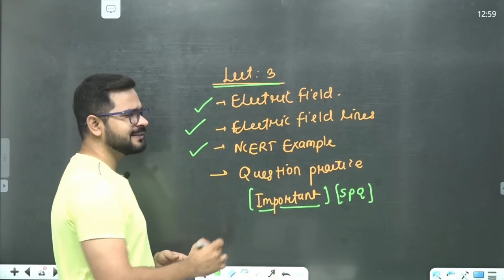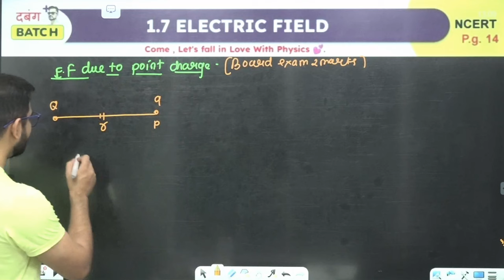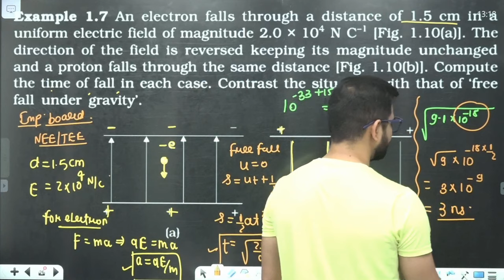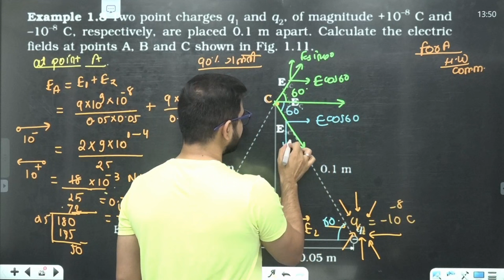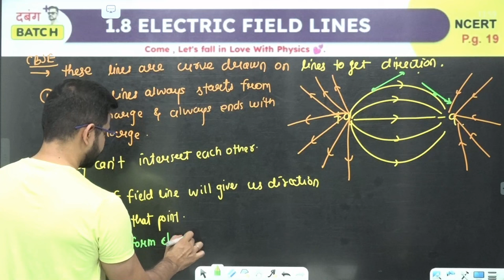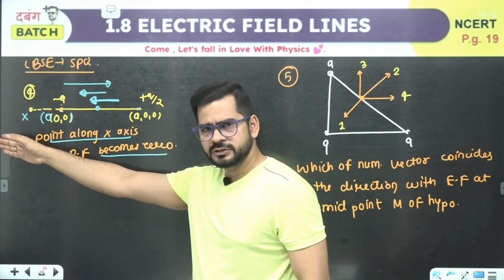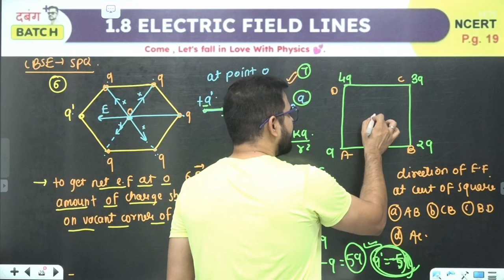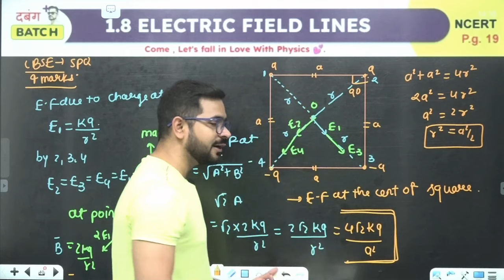3 ELECTRIC FIELD AND ELECTIRC FIELD LINES | Class 12 PHYSICS | CBSE BOARD 2025 | Ssp sir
Class 12 Physics | ELECTRIC FIELD LINES | CBSE 2025 BOARD EXAM | Sachin sir